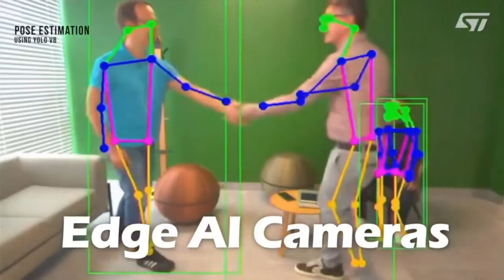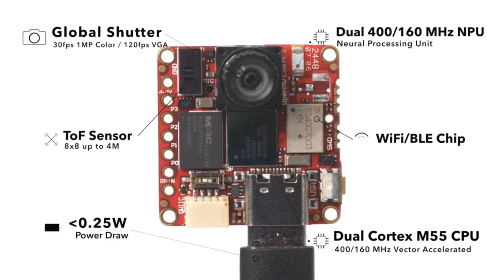Kwabena Agyeman from OpenMV!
Embed AI into anything, anywhere, running on batteries for years with the OpenMV N6 and AE3.

We are a backer!